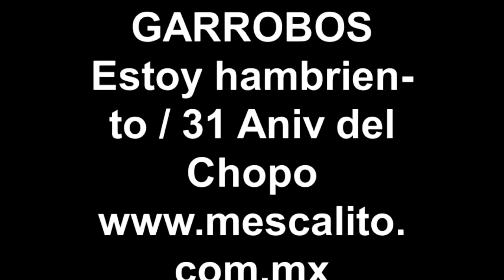GARROBOS Estoy hambrien to 31 Aniv del Chopo www mescalito com mx